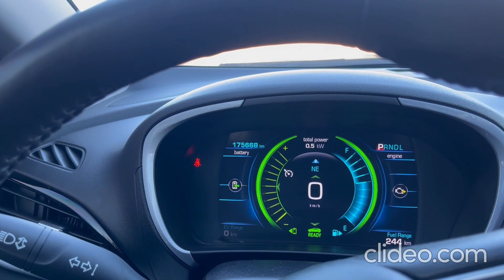2017 Chevrolet Volt from Peachwood Motors